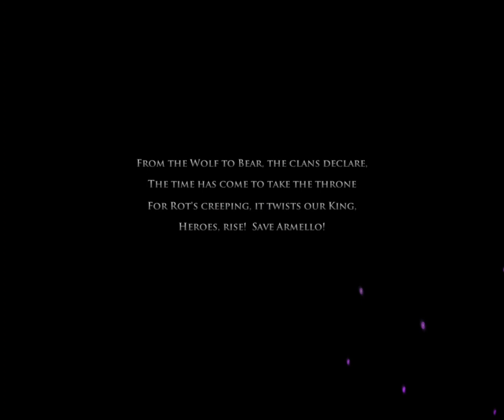Armello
Galaxy android phone